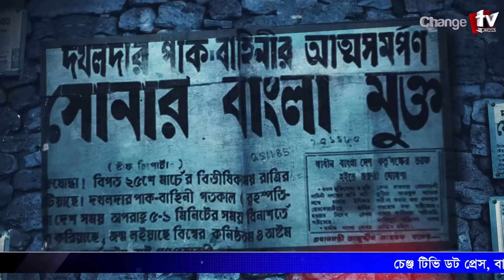মাহমুদুর রহমান কেন জেলে? অজানা তথ্য দিলেন আসিফ নজরুল! সাঈদীকে নিয়ে অকল্পনীয় মন্তব্য তাঁর ছেলের...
Our unique platforms are:

Youtube.com/changetvpress